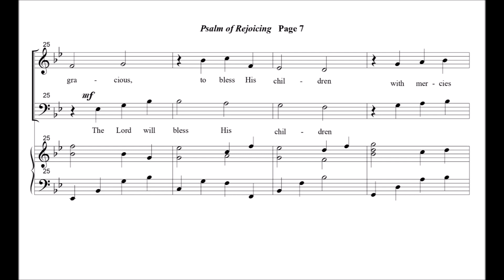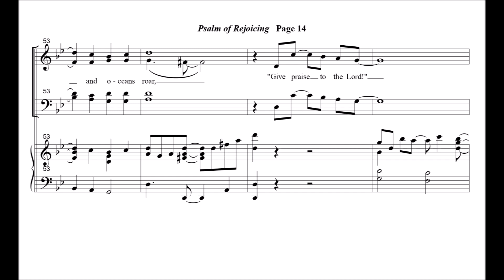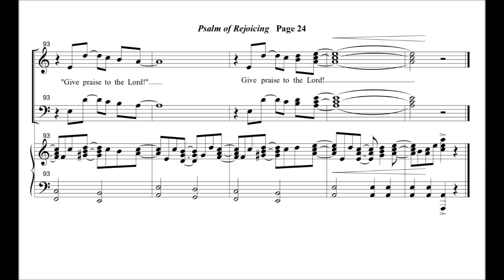PSALM OF REJOICING SATB anthem by Travis L. Boyd, Worship Sounds Music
A lively, rhythmic song of praise that is easy to learn and fun to sing!